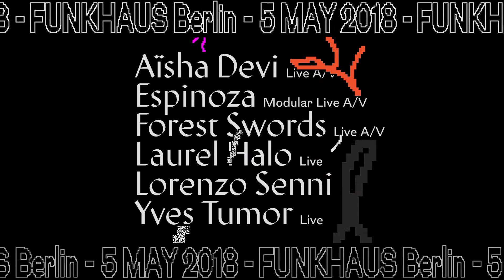MIRA BERLIN 2018 ► TEASER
Teaser made with images from MIRA Berlin 2016 at Funkhaus.

Line up: Andy Stott ⦿ Iglooghost ⦿ Kode9 x Lawrence Lek present The Nøtel ⦿ Kuedo + Werkflow ⦿ Kyson ⦿ Lone + Konx-om-Pax ⦿ Onionlab ⦿ Pfadfinderei ⦿ Ralp + Lasal ⦿ Sunny Graves ⦿ Takami Nakamoto & Sébastien Benoits present REFLECTIONS ⦿ The Field ⦿ BSYNTHOME, by Yro & Transforma ⦿ Tundra present Hyperjump ⦿ Vessel + Pedro Maia

Plus Conferences by Scope Sessions and 360º fulldome screenings by Carla Chan, Can Buyukberger & Yagmur Uyanik, and TIND.

Video & Script: Pablo Ruiz Sanchez. Music: I am Dive.